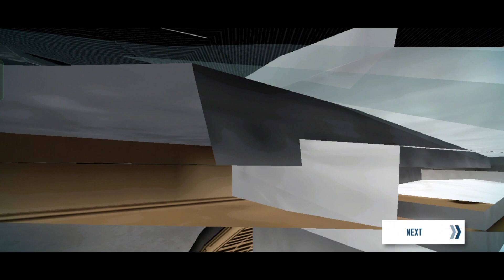Asphalt 8 - Eliminated Scene Compilation #1